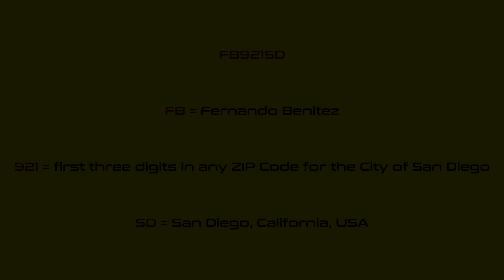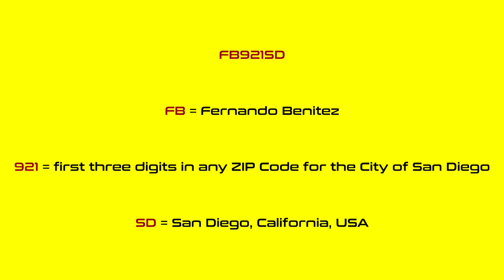Miguel Reyes - Someday - FB